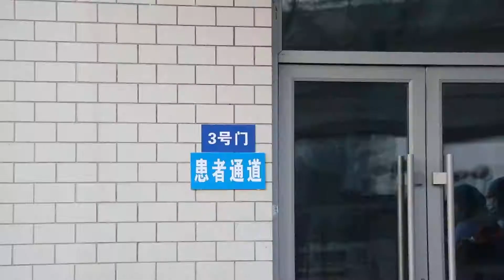Chinese hospitals discharge 892 recovered patients of coronavirus infection